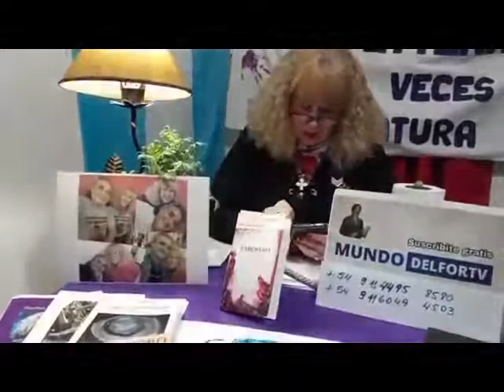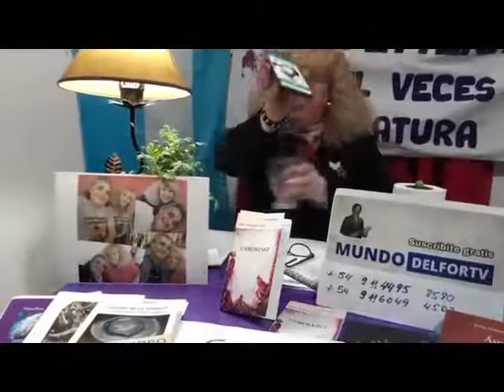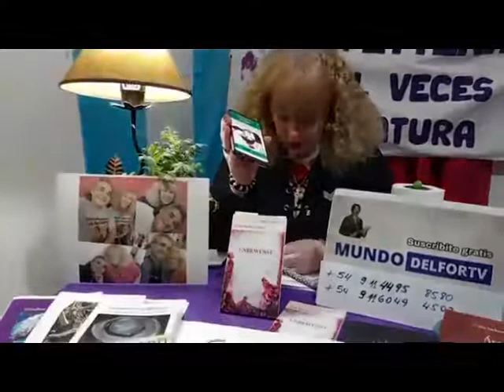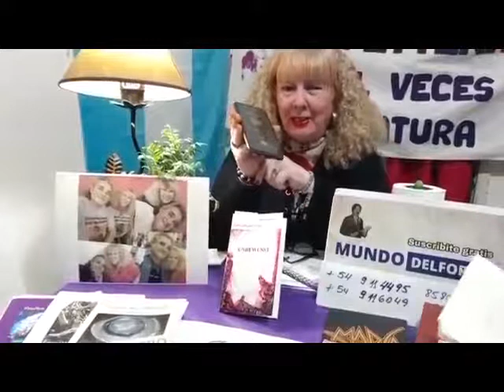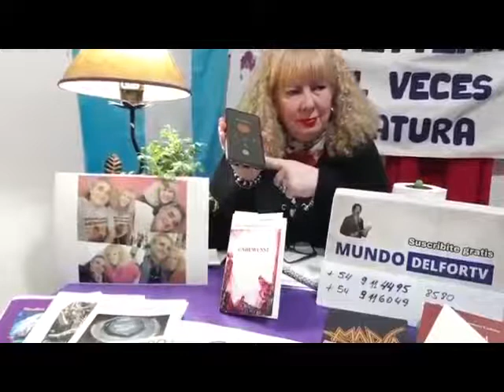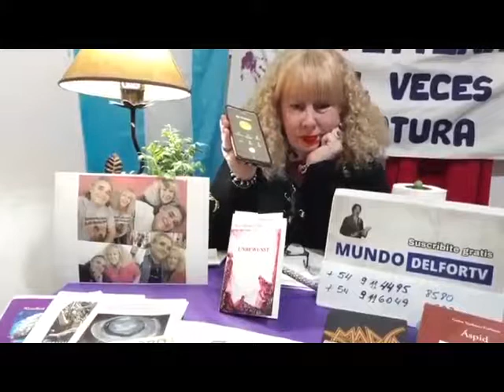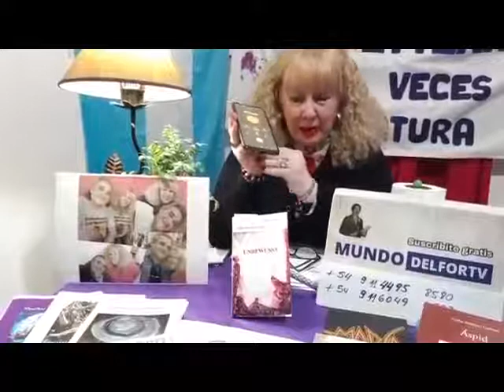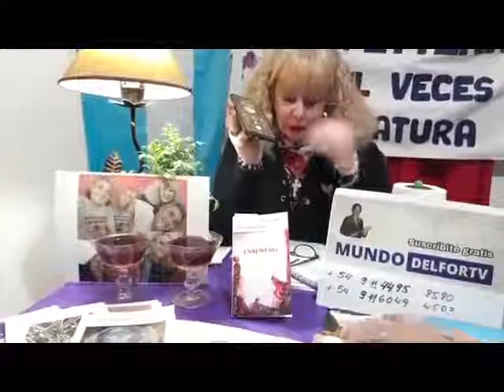Treinta Mil Veces Literatura. Silvia Marina Crespo (Morón) En Vivo (13-06-2020)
Encuentro Literario
TREINTA MIL VECES LITERATURA
Entrevistas y Notas en Vivo
Facebook En Vivo.
De Jueves a Domingo, 22.00 horas.
Conducción: Patricia Suñer
Dirección: Ricardo Montarte
Horario en Latinoamérica:
22:00 Hs. Argentina, Brasil y Uruguay
21:00 Hs. Bolivia, Colombia, Cuba, Chile, Haití, Paraguay, Puerto Rico, República Dominicana, Venezuela y Miami EE. UU.
20:00 Hs. Ecuador, México y Perú
19:00 Hs. Costa Rica, El Salvador, Guatemala, Honduras y Nicaragua
18:00 Hs. Los Angeles EE. UU.
Europa (Día posterior)
03:00 Hs. España
Comunicate con nosotros y te agregamos a nuestra grilla.